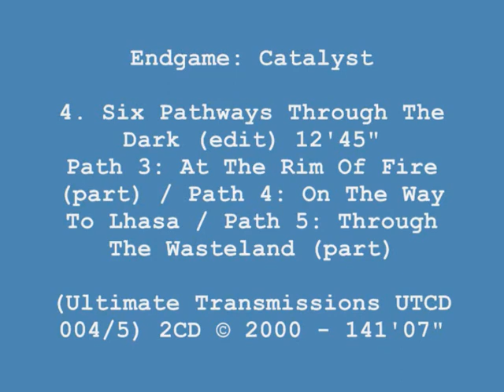Endgame - Catalyst - Pathways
An extract from the vast opus Six Pathways Through The Dark, where we trek through an imaginary land, riddled with dangers, shrouded in mist, with the air dank and musty, the imagery is vivid - if you close your eyes!